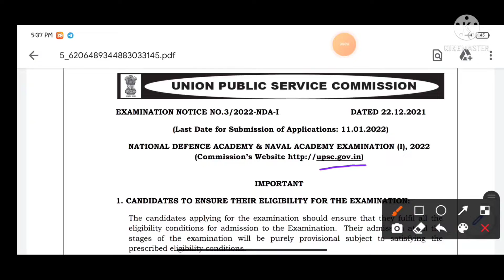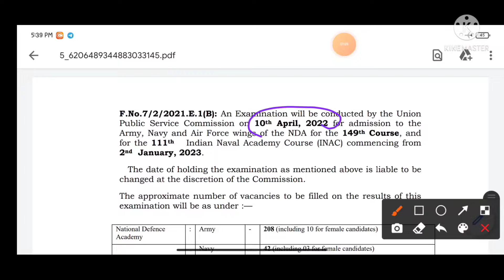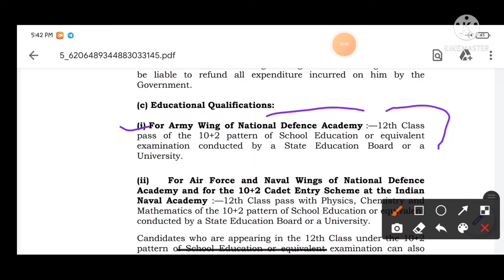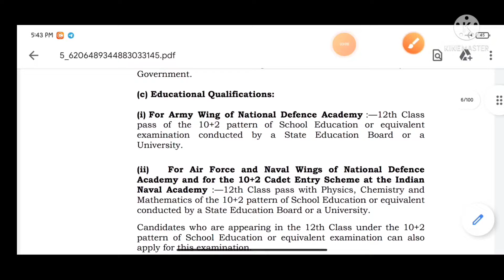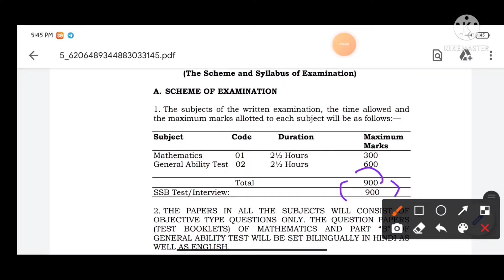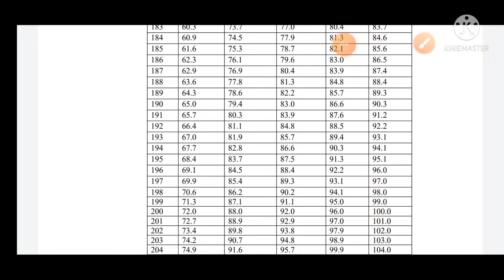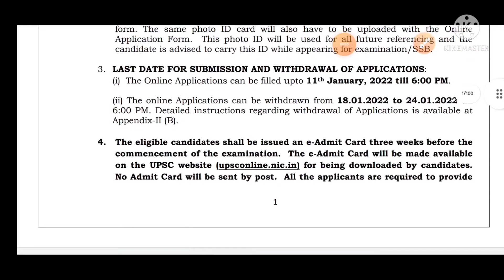NDA Requirements (Army/Navy/Airforce)nda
This video is about the requirements of NDA (NATIONAL DEFENCE ACADEMY) 2021. In this video is saying about  details information like, Age limit, education qualification, Vacancy details etc.